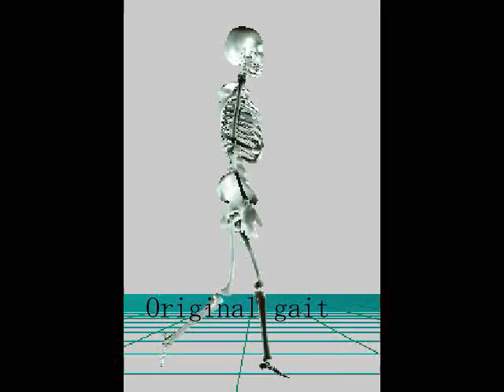Animating Reactive Motions for Biped Locomotion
Taku Komura, Howard Leung, James Kuffner
ACM VRST2004

In this paper, we propose a new method for simulating reactive
motions for running or walking human figures. The
goal is to generate realistic animations of how humans compensate
for large external forces and maintain balance while
running or walking. We simulate the reactive motions of
adjusting the body configuration and altering footfall locations
in response to sudden external disturbance forces on
the body. With our proposed method, the user first imports
captured motion data of a run or walk cycle to use as
the primary motion. While executing the primary motion,
an external force is applied to the body. The system automatically
calculates a reactive motion for the center of mass
and angular momentum around the center of mass using
an enhanced version of the linear inverted pendulum model.
Finally, the trajectories of the generalized coordinates that
realize the precalculated trajectories of the center of mass,
zero moment point, and angular momentum are obtained
using constrained inverse kinematics. The advantage of our
method is that it is possible to calculate reactive motions for
bipeds that preserve dynamic balance during locomotion,
which was difficult using previous techniques. We demonstrate
our results on an application that allows a user to
interactively apply external perturbations to a running or
walking virtual human model. We expect this technique to
be useful for human animations in interactive 3D systems
such as games, virtual reality, and potentially even the control
of actual biped robots.